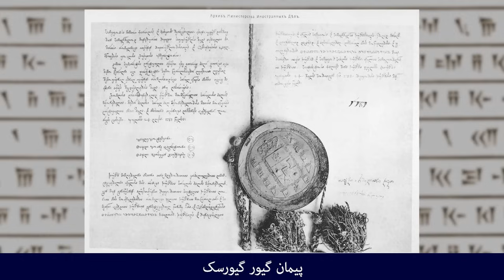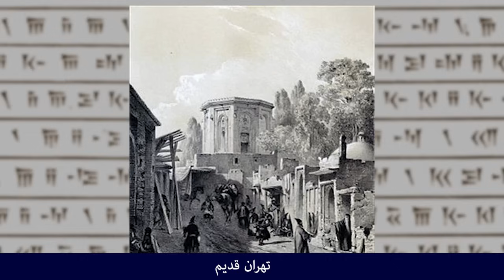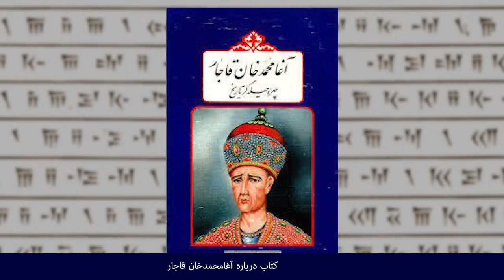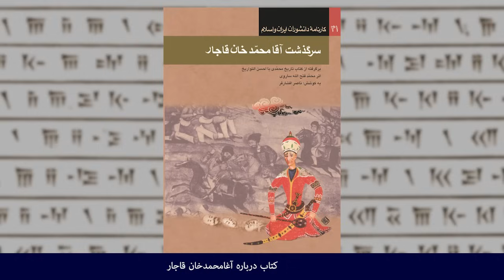تاریخ آذربایجان با شهرام سنجابی - ۱۸ - آقا محمد خان